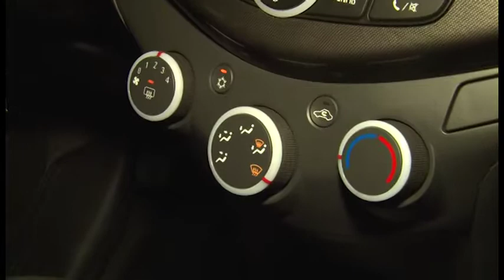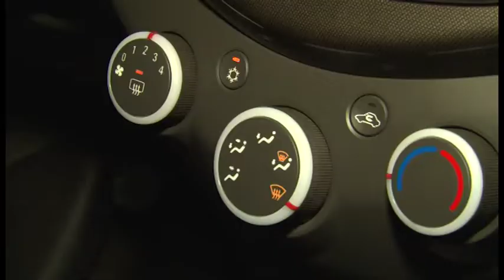Tips para desempañar los vidrios de su carro y Les Luthiers en Medellín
¿Sabe qué hacer cuando los vidrios de su vehículo se empañan? Aquí le damos algunos tips.

"Viejos Hazmerreíres” es el nombre del espectáculo que trae Les Luthiers a Medellin, una única presentación este próximo 22 de agosto en el Teatro Metropolitano.  La obra es una antología de sus más grandes éxitos: "Los Premios Mastropiero”, “Todo Por Que Rías”, “Por Humor al Arte” y“Lutherapia".

No se los pierda a las 8 de la noche.

Además, este 22 de agosto disfrute de "Cuentería y Comedia" con tres para el humor, donde estarán Cosiaca, Jericó y El diablo. No se los pierda en el teatro Pablo Tobón Uribe.